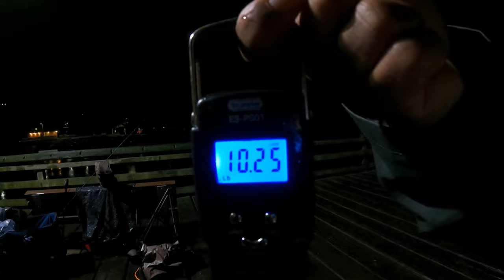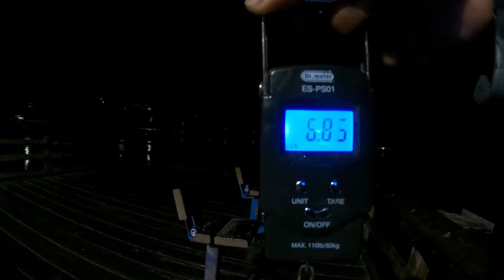Squidding is on Fire/ Les davis 2023